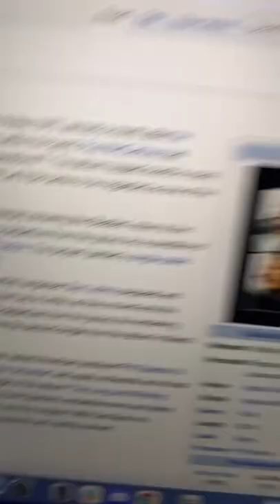Artists Who Hate Their Own Songs - The Beatles